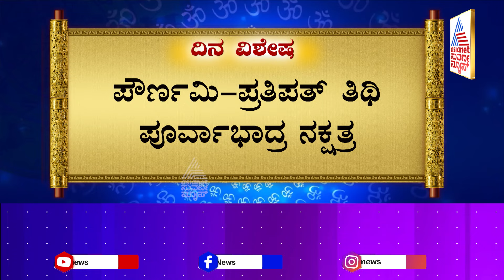ಪಿತೃ ದೇವತೆಗಳ ಆರಾಧನೆಗೆ ಪ್ರಶಸ್ತ ಕಾಲ | Suvarna Jataka Phala | Dina Bhavishya | Kannada News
Suvarna Jataka Phala | Dina Bhavishya | Kannada News